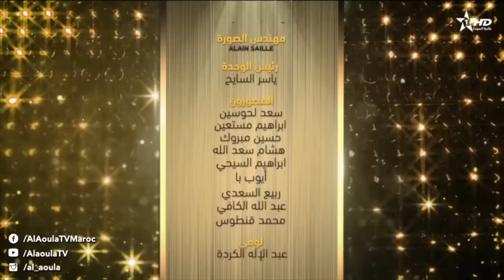جماعتنا زينة : سلمى رشيد - العسري 09/12/2023